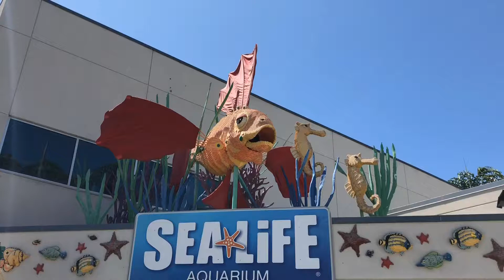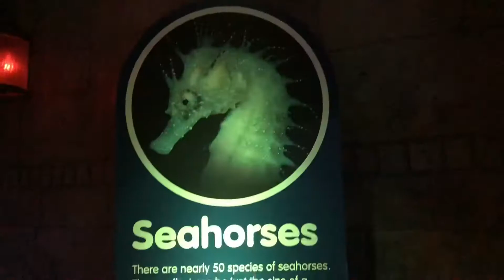Sea Life Aquarium 2019 at LEGOLand San Diego - Glimpse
A quick Glimpse into The Sea Life Aquarium at LEGOLand in San Diego, California. A perfect stop before or after enjoying LEGOLand.